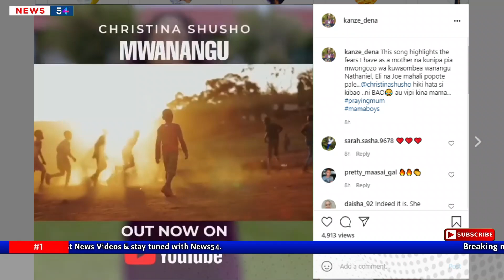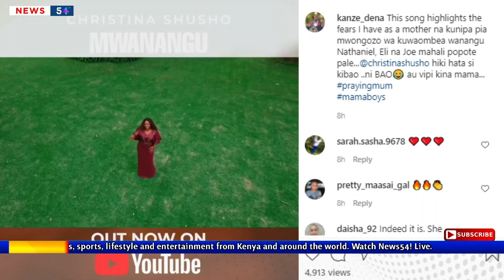State House Spokesperson KANZE DENA Left Kenyans Talking After She Opens Up on His Fears | News54!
State House Spokesperson Kanze Dena has today left Kenyans in talking in low tones after she spoke about her fears she usually faces most bearing in she is a public figure.

𝗔𝗕𝗢𝗨𝗧 𝗡𝗲𝘄𝘀𝟱𝟰!